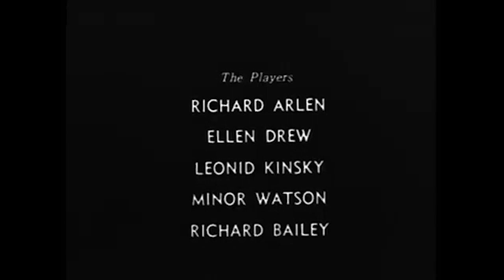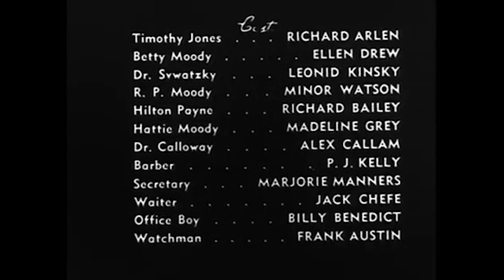That's My Baby! (1944) — Comedy Music / Richard Arlen, Ellen Drew, Leonid Kinskey, Minor Watson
The Daughter of a Wealthy Comic Book Publisher Recruits a Team of Vaudeville Performers to Bring Laughter Back Into Her Father's Life...

Plot (may contain spoilers): Phineas Moody, the head of Moody Comics is in terrible health. His worried daughter Betty calls in two doctors who discover that Phineas hasn't laughed in decades. Betty and her future husband Tim Jones fill the Moody mansion full of a variety of vaudeville acts to make Phineas laugh again. When that fails, the pair track down Phineas's estranged wife Hettie, who Betty hasn't seen since childhood. The film concludes with the making of an animated cartoon that is shown to Phineas and Hettie.

That's My Baby! is a 1944 American film directed by William Berke and starring Richard Arlen, Ellen Drew, and Leonid Kinskey.

Cast
Richard Arlen as Tim Jones
Ellen Drew as Betty Moody
Leonid Kinskey as Doctor Svatsky
Minor Watson as R. P. (Phineas) Moody
Richard Bailey as Hilton Payne
Marjorie Manners as Miss Wilson
Madeline Grey as Hettie Moody
Alex Callam as Doctor Calloway
P.J. Kelly as Henry Austin, Barber
William 'Billy' Benedict as Office Boy
Jack Chefe as Pierre, a Waiter
Mike Riley and His Musical Maniacs as Themselves
Freddie Fisher and His Schnikelfritz Orchestra as Themselves
Lita Baron as herself, Isabelita
The Guadalajara Trio as Themselves
Gene Rodgers as the Boogie-Woogie Piano Player
Peppy and Peanuts as Themselves
Lyle Latell as Office Worker Comedy Routine
Alphonse Bergé as himself
Doris Duane as herself
Adia Kuznetzoff as himself (Russian Singer)
Chuy Reyes and His Orchestra as Themselves
Al Mardo and His Dog as Themselves
Dewey "Pigmeat" Markham as Pigmeat, the Butler

This document includes material from the Wikipedia article "That's My Baby! (1944 film)"